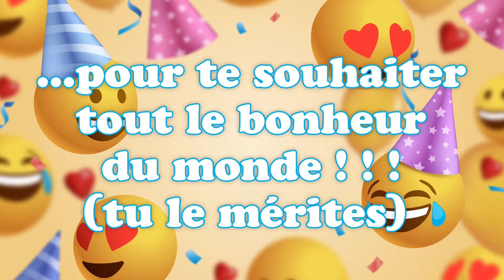Bonne fête Gilia ! 1er Septembre , une journée remplie de bonheur ! 🎂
Bonne fête Gilia ! 1er Septembre 🎉 Préparez-vous à répandre la joie et le bonheur avec nos vidéos personnalisées ! Dans cette collection spéciale, nous vous invitons à célébrer chaque jour de l'année comme une occasion spéciale. Que ce soit pour souhaiter un anniversaire, une bonne fête, ou simplement pour apporter un sourire, nos vidéos 'Bonne fête' sont conçues avec amour pour égayer les cœurs de vos proches.